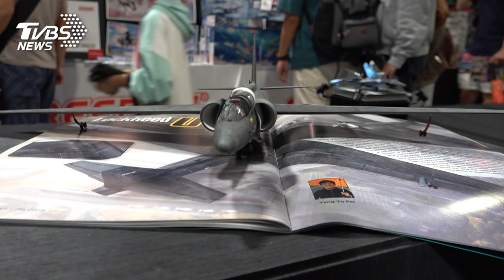國際模型賽 日電視冠軍國寶模型師山田卓司讚「台水準高」｜TVBS新聞